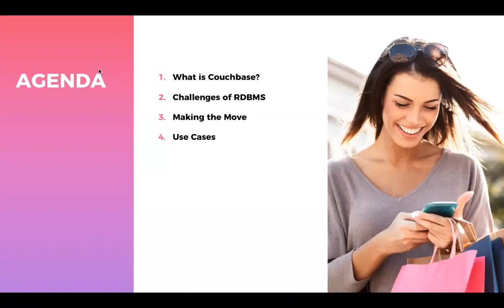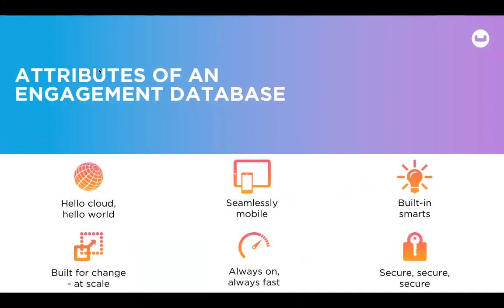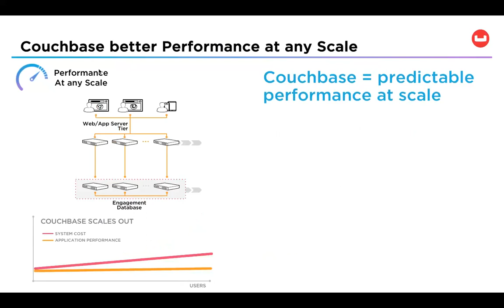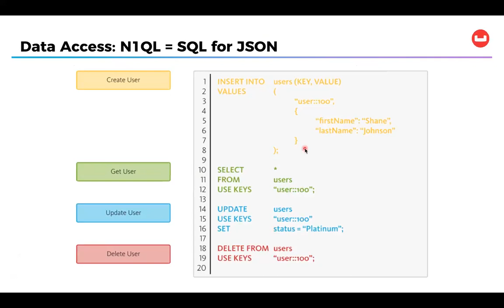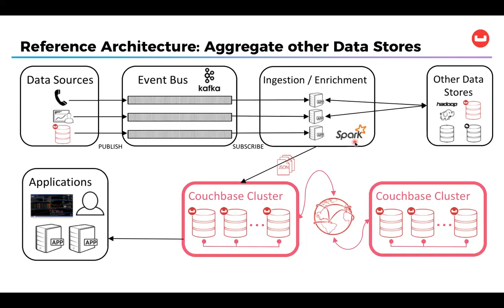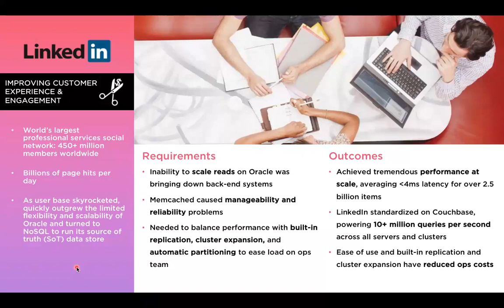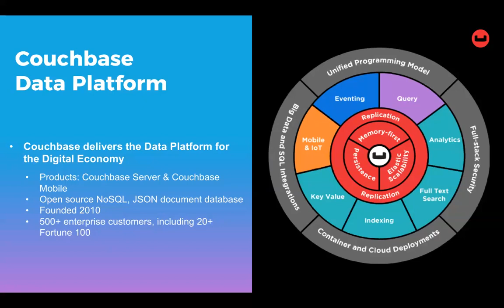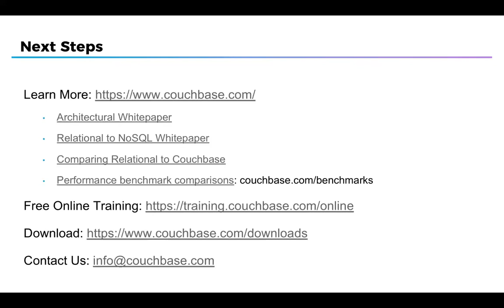Webinar: Moving Beyond SQL – Delivering Personalized, Responsive Experiences That Customers Crave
Couchbase's Tyler Mitchell shares practical advice and best practices for defining, choosing, and moving applications from a traditional RDBMS to NoSQL. View more DATAVERSITY webinars